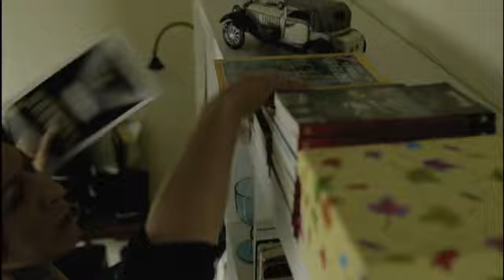העולם מצחיק - טריילר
נסי (משה אשכנזי, "אננדה") בן ה-19 מתעורר מתרדמת של תשע שנים ולא קולט שהוא כבר מזמן לא ילד. ירדנה (אסי לוי, "אביבה אהובתי"), מגלה לתדהמתה שהיא בהריון בלתי אפשרי. גולן (אלי פיניש) רוצה להקים מחדש את "הגשש החיוור" כדי להציל את אהובתו ממוות, ומירון (דני שטג) מתמודד עם סוד גדול מהעבר שמאיים פתאום לצוף ולהזכיר לכולם את מה שהתאמצו כל כך לשכוח.
דמויות אלה ורבות אחרות מתנקזות אל סדנת כתיבה מטורללת בספריה הציבורית של טבריה, שם מתערבב הדמיון במציאות, הצחוק נמזג בדמעות, והעלילות הנחשפות נארגות לתוך סיפור של משפחה אחת, עיר אחת, ועולם אחד עצוב ומצחיק.
בימוי: שמי זרחין.